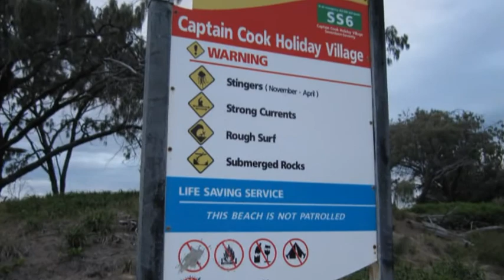Agnes Waters Northern Safari 2010 Pt 1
Fox and Danny head off to Agnes Waters to get into some manly man type activities.